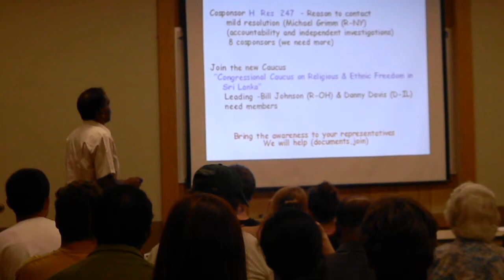DSCN1567 2013-09-11 Dr. S. Skanthakumar's Lecture on Sri Lanka Part 2